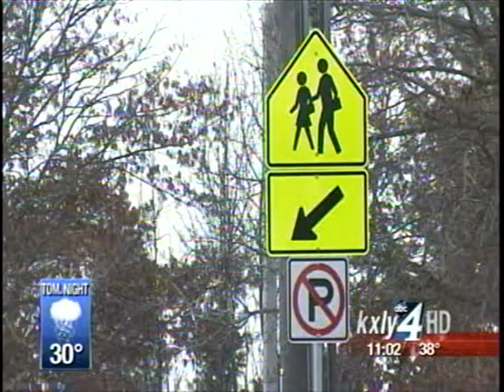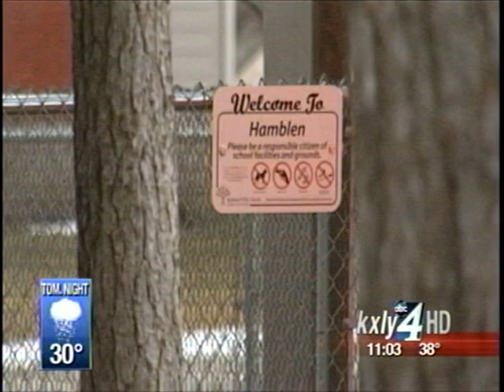Parents alerted after luring attempt at Hamblen Elementary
A nine-year-old girl was nearly abducted Tuesday morning just steps away from Hamblen Elementary School but was able to run inside the school for safety. KXLY4's Kylee Cruz reports.